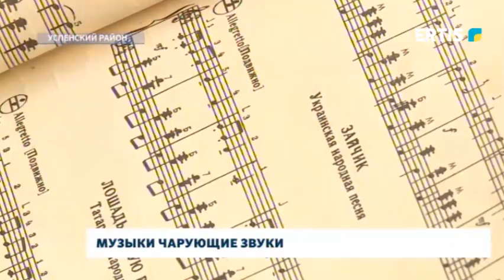Музыки чарующие звуки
Два года назад в Успенском районе свои двери открыла детская музыкальная школа. Сколько сегодня в ней занимается учеников? Каких успехов они добились?